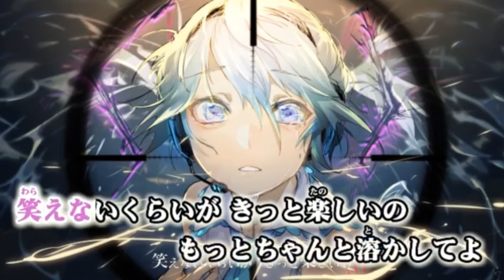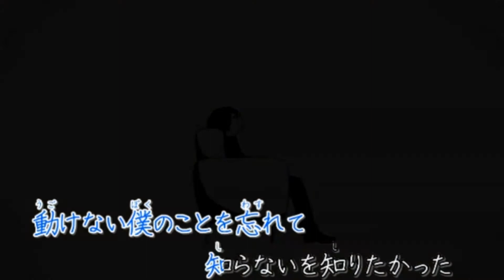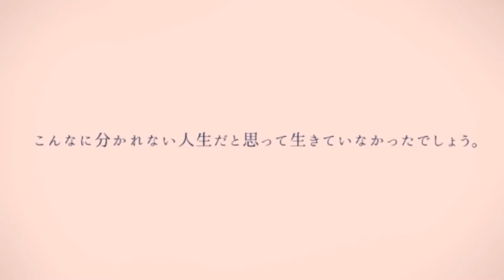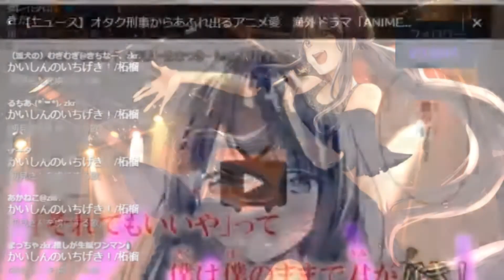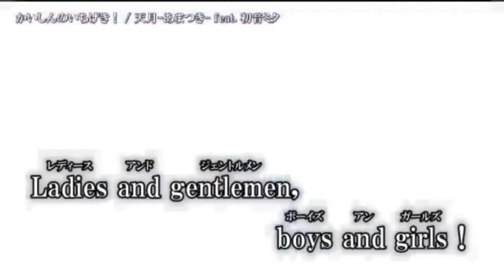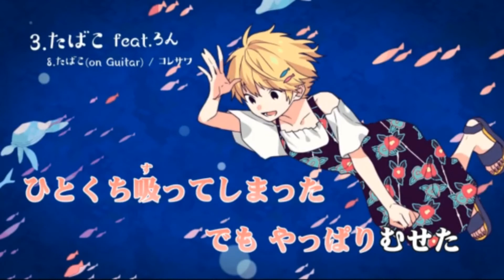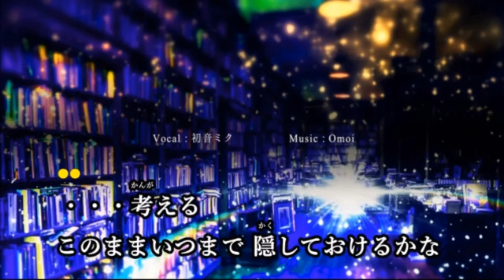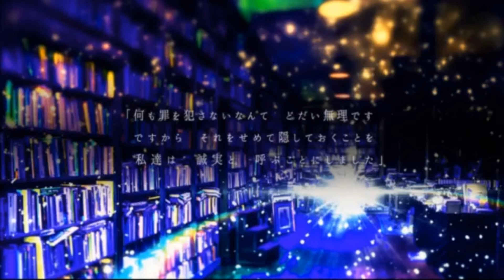【柘榴】Live 2018/09/17